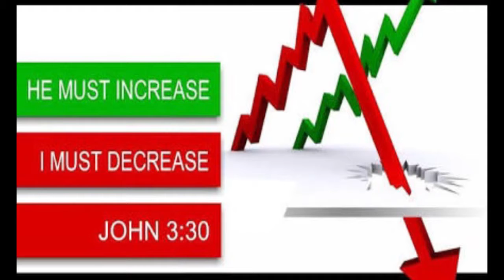HE MUST INCREASE EPISODE-121